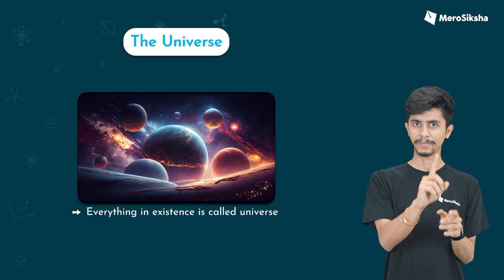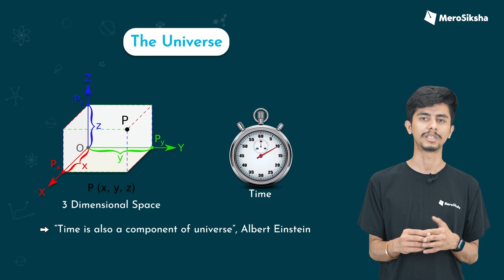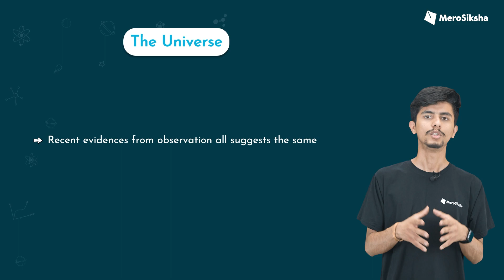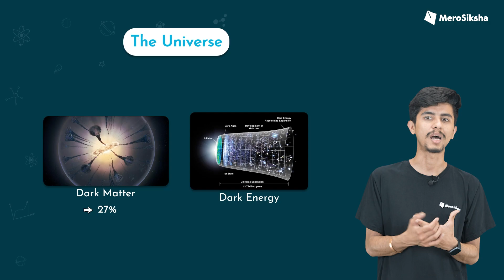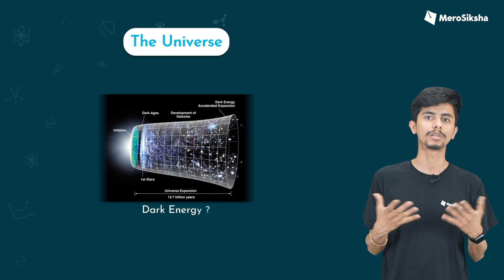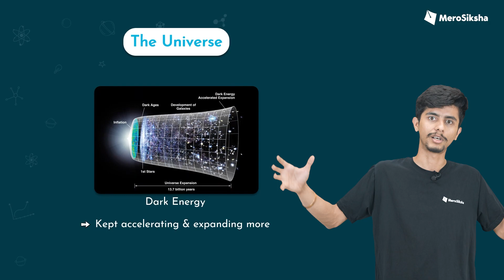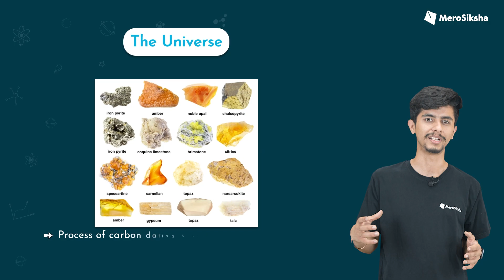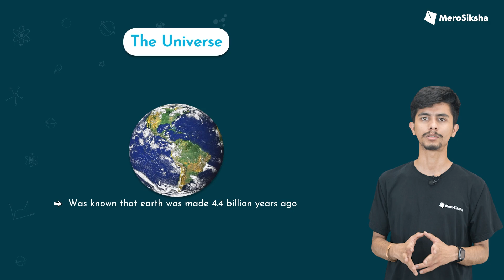Introduction to Universe | Class 9 Science | MeroSiksha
MeroSiksha is the Super learning platform being used by 80,000+ students and 200+ schools across Nepal. MeroSiksha, one of the best learning apps of Nepal provides interactive study materials such as Notes, Videos, Past papers/solutions, Quizzes, Instant Doubt Solving and many more. MeroSiksha offers recourses for classes 5 to 12 & A levels at the most affordable price. Link to our Social Sites: Facebook: